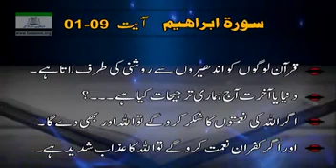حصہ اوّل۔ سورہ ابراہیم ۔آیت نمبر 1 تا 9، ترجمہ اور تشریح بزبانی ڈاکٹر اسرار احمد۔بشکریہ تنظیم اسلامی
نی سورت ، سورتہ ابراہیم کا سلسلہ شروع کیا گیا ہے۔  حصہ اوّل  ۔ سورہ ابراہیم ۔آیت نمبر 1 تا 9 ، ترجمہ اور تشریح بزبانی ڈاکٹر اسرار احمد ۔بشکریہ تنظیم اسلامی۔